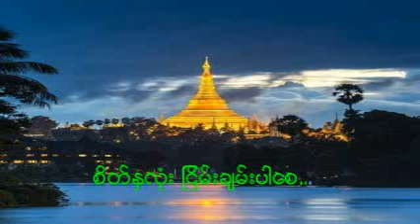ဗုဒၶသမီးေတာ္မ်ား၏ ရင္တငြ္းစကားအပုိင္း 28